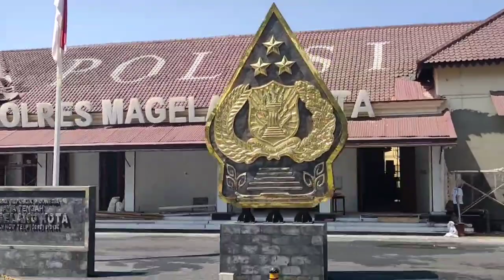Perjalanan bawa karpet lewat alun-alun@purwadisetiawan5631